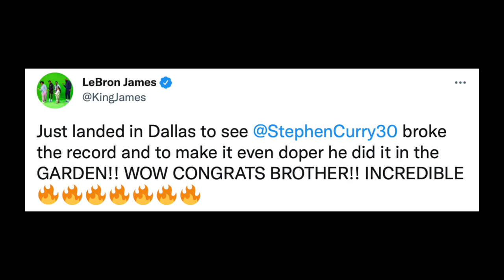LeBron Binati Si Steph Curry Sa Record Na Binasag Niya! Nets Ubos Na Ang Players! Warriors Panalo!